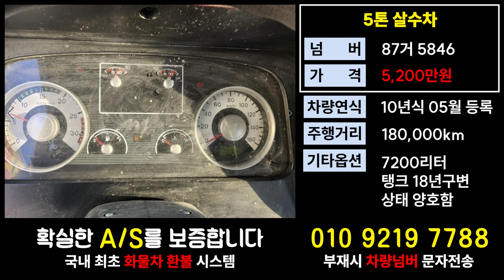현대메가트럭가격 5톤살수차시세 개별넘버매매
11.5톤 12.5톤 14톤 14.5톤 16톤 17톤 18톤 21톤 22.5톤 25톤